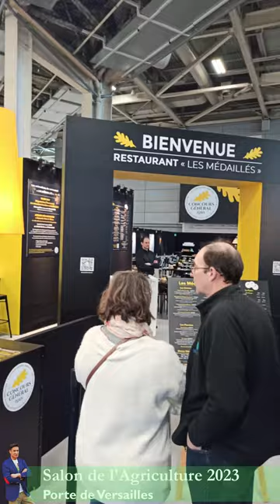Salon de l'Agriculture 203 /2024┃Contenu édité par Cyril Prévost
En 2023, je couvrais le déplacement d'Elisabeth BORNE au Salon International de l'Agriculture. A cette occasion, Guillaume Gomez, représentant du Président de la République et Ambassadeur de la Gastronomie évoquait déjà, au travers de son expérience terrain, le besoin d'une juste rémunération des Agriculteurs.

Marc Fesneau, ministre de l'agriculture et de la souveraineté alimentaire soulignait la qualité du travail des agriculteurs et des filières qui travaillait les produits. Démonstration faîtes via les restaurateurs lors de la visite des ministres sur le stand de la Région Normandie avec Stéphane Carbone , chef du restaurant éponyme à Caen et les élèves du Lycée Hôtelier de Granville , salués par la première Ministre. Virginie Basselot et Michel ROTH, co-présidents respectifs d"EUROTOQUES, affichait leur soutien sans faille aux agriculteurs. Chaque région, à l'instar (jouons à domicile) de la Région Île-de-France, est fière, comme le souligne Hamida Rezeg, de pouvoir promouvoir son terroir et de soutenir les différentes filières et secteurs courts. Notre gastronomie, célébrée dans le monde entier, reflète la qualité des produits de notre agriculture et de nos terroirs.

A la lumière de cette crise sans précédent dans le monde agricole, distinguons l'agriculture industrielle de nos agriculteurs. Nous avons besoin de tous pour nous nourrir, et au-delà de nos frontières, sans renier sur la qualité et sans céder aux sirènes des groupes financiers. Notre agriculture doit être saine et raisonnée et raisonnable. Les progrès techniques, les méthodes de transport et de conservation nous permettent aujourd'hui de produire avec un apport minimum, voire quasi nul, de pesticides. Il en va de la santé de tous, producteurs comme consommateurs. La juste rémunération du producteur doit être cœur des préoccupations, et lorsque l'on sait que les grandes surfaces E.Leclerc , Carrefour, SYSTEME U, Intermarché etc. sont capables de ne pas prendre de marge sur des produits d'appels tel que le Pernod Ricard, pourquoi ne pas faire cela plutôt sur des produits d'appels de première nécessité tel que lait, ce qui permettrait de mieux rémunérer les agriculteurs ?

Le succès du SIA démontre une chose en tout cas : les Français aiment leur agriculture et leurs agriculteurs.

PS : Le SIA étant vivant et bruyant, désolé pour la qualité du son !